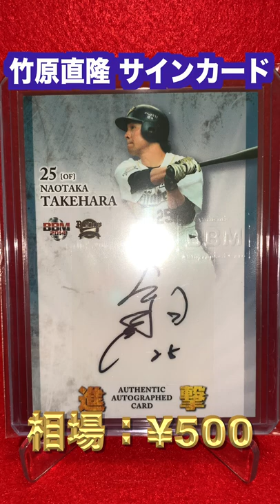キンキンコレクション 16枚目 目の覚める弾道 竹原直隆 サインカード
キンキンのカードコレクション動画、キンキンコレクション、略してキンコレです。第16回は、左投げ右打ちで野球選手兼ウルトラマン、竹原直隆のサインカードです。

VS大隣のあの優勝決定戦、一番タイミング合ってたぞ！